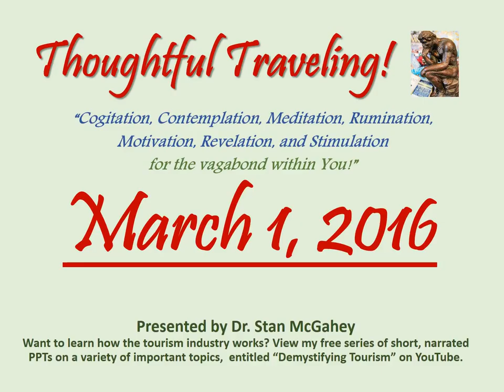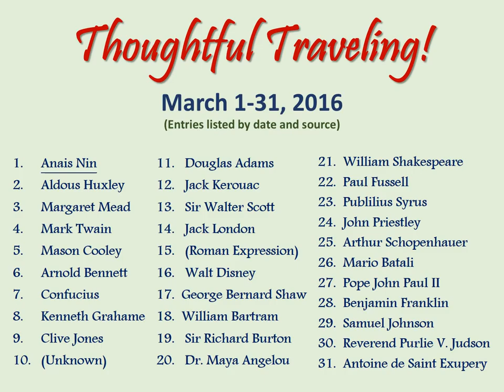"Thoughtful Traveling" ~ March 1, 2016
It’s by Anais Nin, a French journaler and author of erotica.  She lived from 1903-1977.

 “Throw your dreams into space like a kite, and you do not know what it will bring back: a new life, a new friend, a new love, a new country.”

So what are your thoughts on today’s quote? Here’s mine:

“If you’ve read anything about Anais Nin, you know she lived an amazing life.  Her comfort zone was enormous!   When she says, “Throw your dreams into space like a kite”, you know she wasn’t afraid of anything.  She even had two husbands at the same time, one in New York and one in Los Angeles.  The world is a big mystery, and so is your future.  If you want to live it to the fullest, you must at some point abandon the status quo and take a giant leap.  You might be surprised by what awaits you, how well you embrace it, and how much it adds to your life.”

March 1-31, 2016 (entries listed by date and source):
01 Anais Nin
02 Aldous Huxley
03 Margaret Mead
04 Mark Twain
05 Mason Cooley
06 Arnold Bennet
07 Confucius
08 Kenneth Grahame
09 Clive Jones
10 (Unknown)
11 Douglas Adams
12 Jack Kerouac
13 Sir Walter Scott
14 Jack London
15 (Roman Expression)
16 Walt Disney
17 George Bernard Shaw
18  William Bartram
19 Robert Jenkins
20 John B. Priestly
21 William Shakespeare
22 Thomas Haynes Bayly
23 Pubilius Syrus
24 Dr. Maya Angelou
25 Arthur Schopenhauer
26 Mario Batali
27 Pope John Paul II
28 Benjamin Franklin
29 Samuel Johnson
30 Reverend Purlie V. Judson
31 Antoine de Saint Exupery